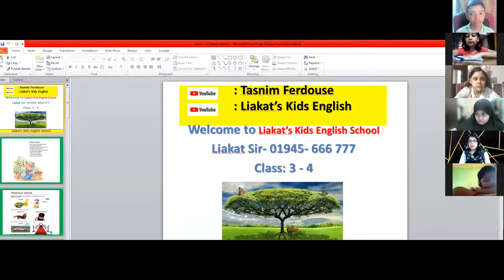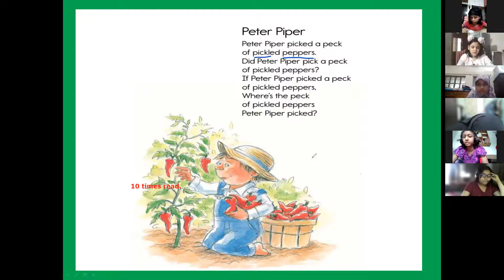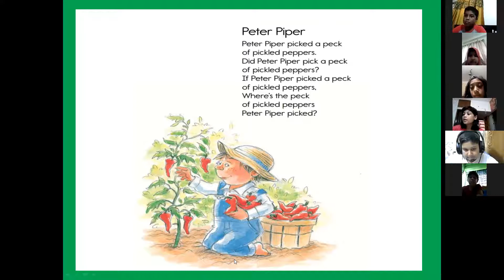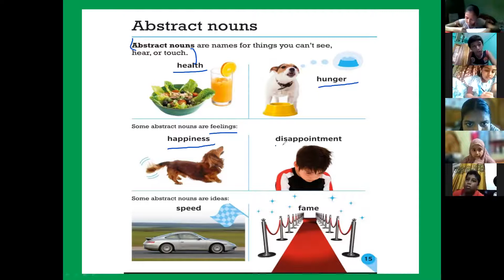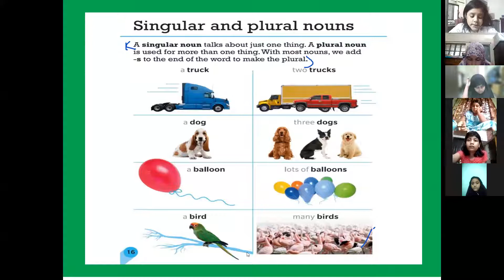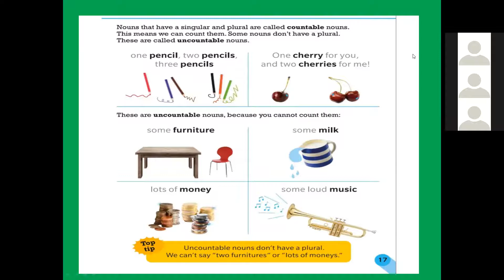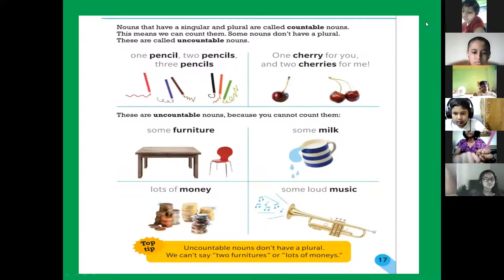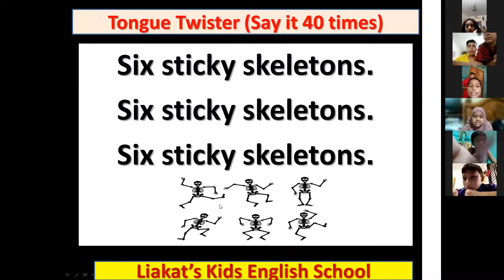Kids Spoken English (Class: 3 & 4, Batch: 02, 25.08.2021)TasnimFerdouse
Hotline:
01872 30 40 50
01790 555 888